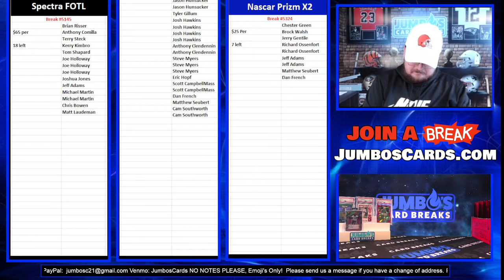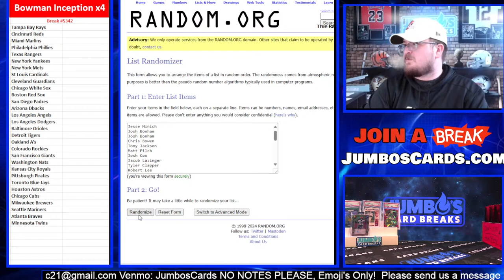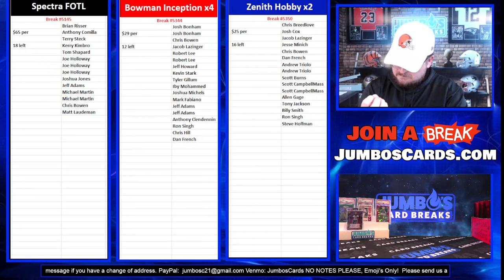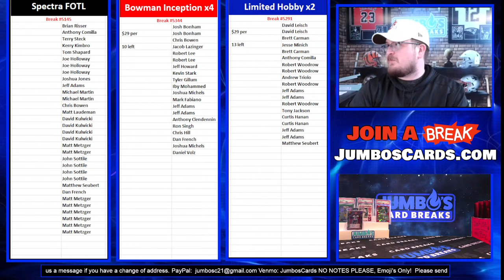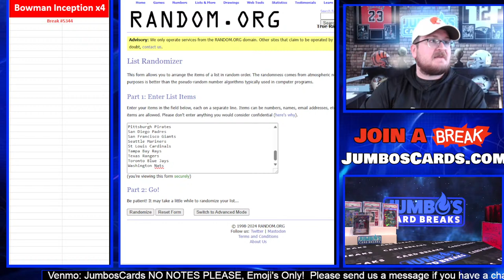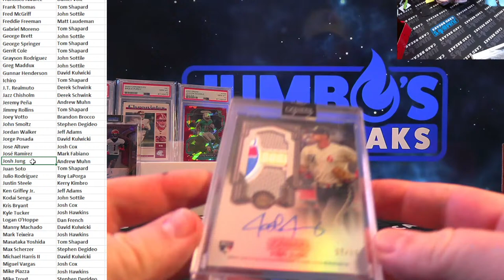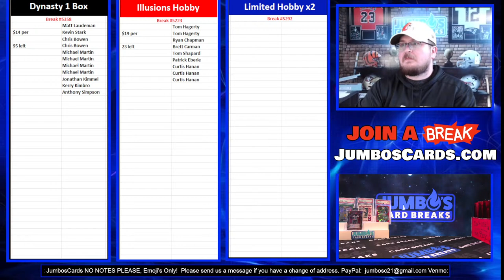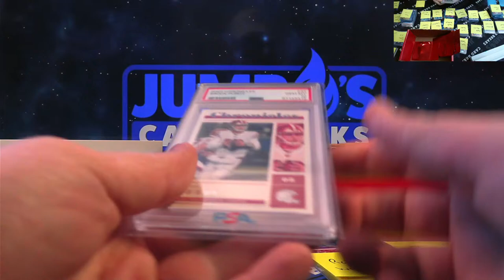Friday Night Bangers with Spence! LET'S GO!! 3-22-24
Welcome to Jumbos!

Take your spots on the site here!

We also break live on Whatnot @jumboscardbreaks 7 nights a week!